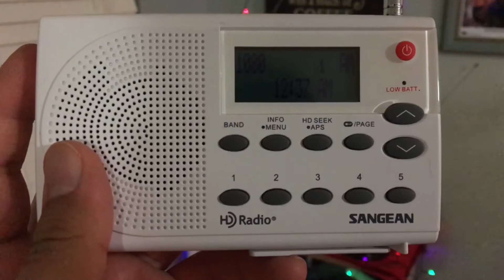Connecticut’s RMT via WTIC 1080 (EAS #2737)